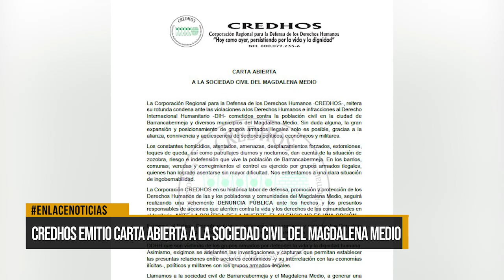Credhos emitió carta abierta a la sociedad civil del Magdalena Medio